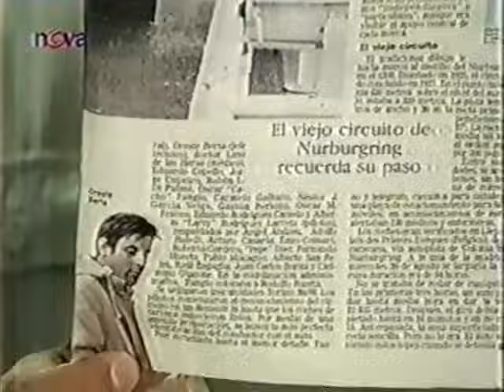Muněca brava divoký anděl czech 144 part 3